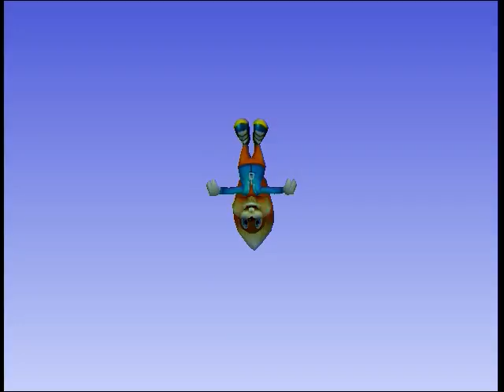las locuras de conker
LOS QUIERO